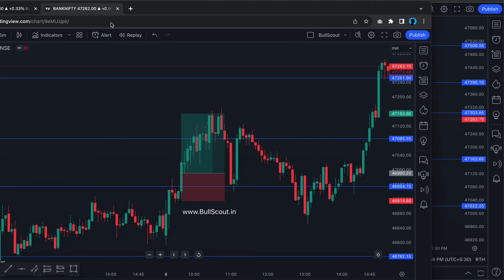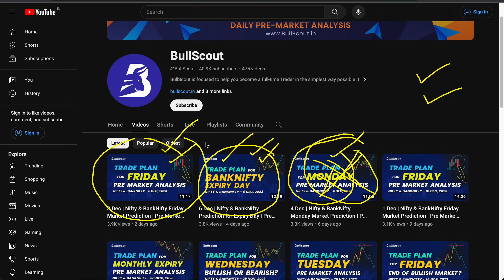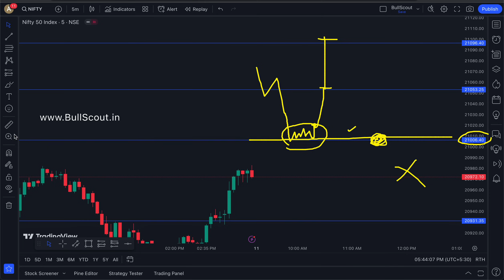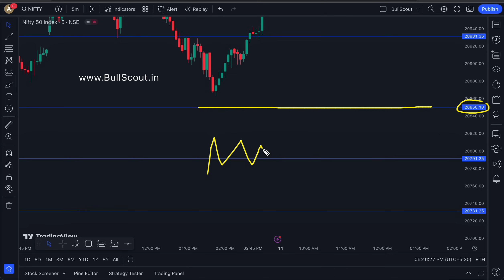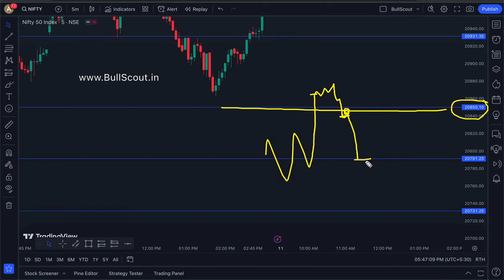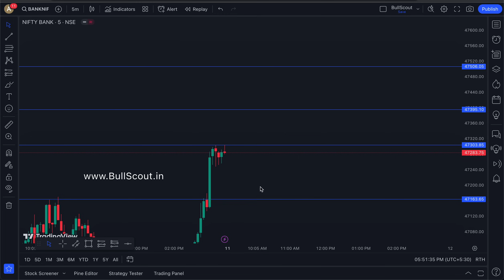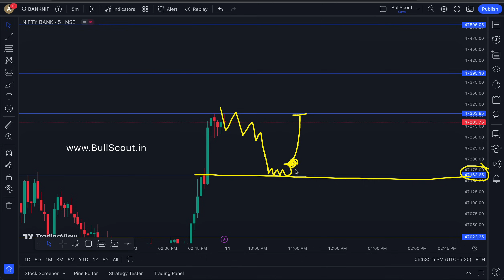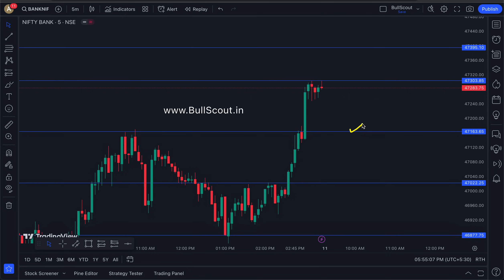11 Dec | Nifty & BankNifty Monday Market Prediction | Pre Market Analysis for Tomorrow | BullScout